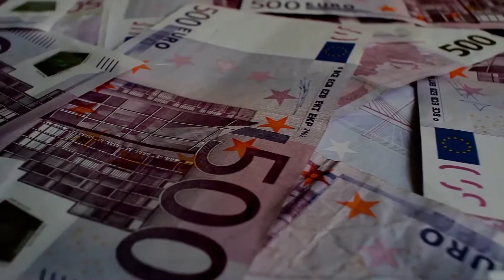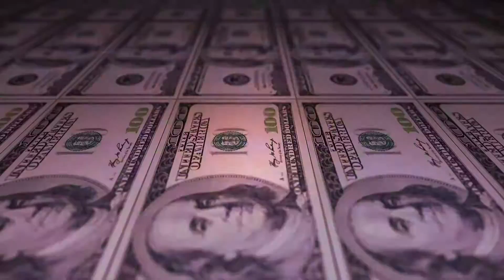Owen Rabbit - Weeds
Made in Collaboration with VJ Ayl AKA Hayley Cantor.